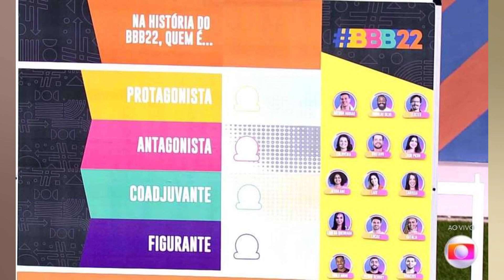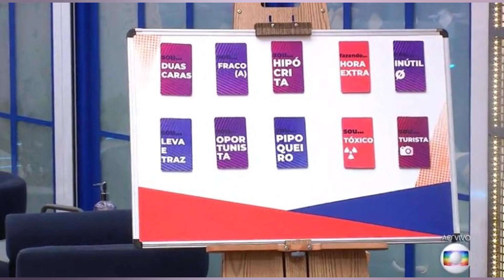JOGO DA DISCÓRDIA: BROTHERS ELEGEM DG PARA ESTAR NO LUGAR DELES NO PAREDÃO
Faltando apenas 7 dias para a grande final do BBB22. não há mais motivos para discórdia entre os brothers. Por isso. na noite dessa segunda feira (18/4). Tadeu Schmidt propôs uma dinâmica tranquila entre eles. 'A gente só quer saber o que eles estão pensando. Mas. se eles acharem que tem algo mais envolvido na dinâmica. aí é com eles'. disse o apresentador. Desta vez. os emparedados precisaram apontar quem deveria estar no lugar deles na berlinda: 'Se você ganhar a chance de sair do paredão puxando alguém para o seu lugar. Quem você escolhe para assumir seu lugar no paredão?'. perguntou Tadeu. Eliezer e Paulo André responderam que escolheriam Douglas Silva para trocar de lugar e encarar o Paredão. Gustavo. por sua vez. escolheu o Arthur Aguiar. Pedro Scooby. líder da semana. disse que. salvaria Gustavo da berlinda. e ainda colocaria Douglas Silva em seu lugar no Paredão. Em seguida. os brothers também opinaram o motivo da possível eliminação de cada um dos emparedados no jogo. Saudade delas Antes do Jogo da Discórdia. Tadeu conversou com os finalistas e perguntou quais mulheres eles sentem mais falta na casa mais vigiada. Eli e Arthur disseram sentir falta da sister Eslovênia. Já Douglas Silva e Scooby revelaram que a recém eliminada Jessi faz falta no dia a dia da casa: 'Parece que a casa ficou mais vazia'. apontou o surfista. Os 'apaixonados' Paulo André e Gustavo. por sua vez. lembraram de seus affairs Jade e Laís. respectivamente.